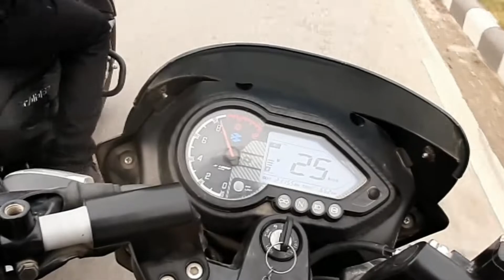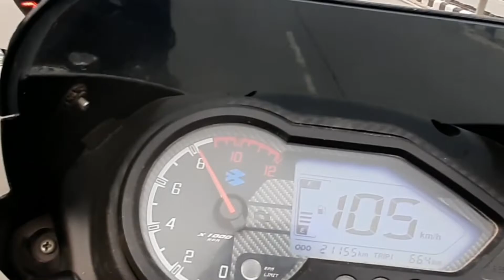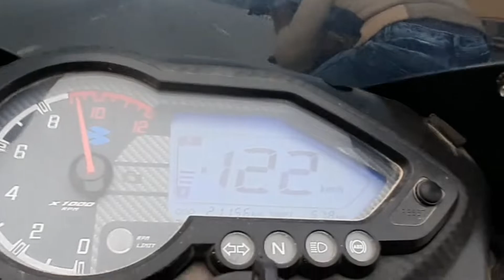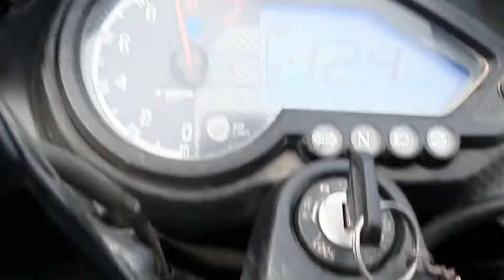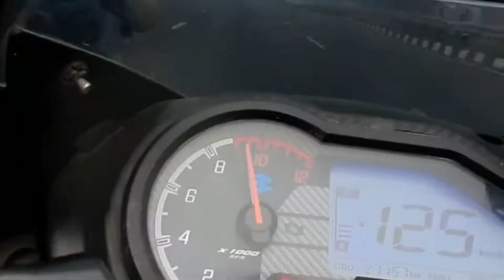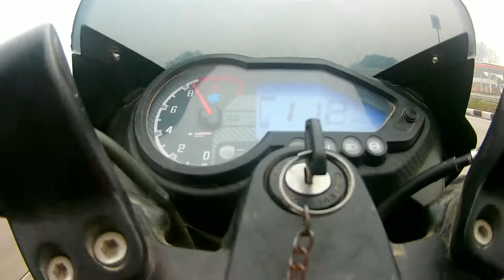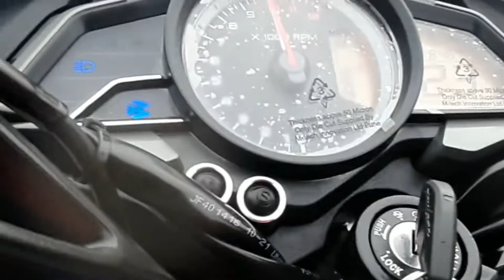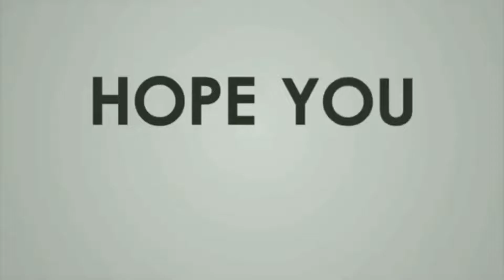Pulsar ns 160 bs6 vs Tvs raider 125 vs Pulsar 150 bs6 Drag race 💪| Race Till their potential 😎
Bajaj Pulsar ns 160 bs6 top end race in this video you can see the performance of ns 160 bs6 pulsar 150 bs6 and tvs raider 125

Drag race
Bajaj Pulsar ns 160bs6 vs Bajaj Pulsar 150 bs6 vs Tvs raider 125 top end performance

1. TVS raider 125 vs Bajaj Pulsar ns 160 bs6 vs Pulsar 150 bs6 drag race
2. pulsar 150 bs6 top end performance
3. Bajaj Pulsar ns 160 bs6 top speed
4. Bajaj Pulsar ns 160 bs6 vs Bajaj Pulsar 150 bs6 Drag race
4. TVS raider 125 vs Pulsar 150 bs6 Drag race
5. ns 160 bs6 vs Tvs raider 125 log race
6. TVS raider 125 top speed
7. Pulsar ns 160 bs6 enitial test
8. Pulsar 150 bs6 top end long race
9. Bajaj Pulsar ns 160 bs6 top speed
10. TVS raider 125 power Moad top speed

Biker_Annu_Chaubey